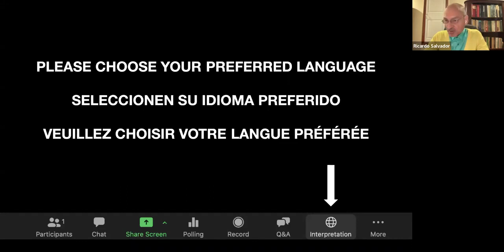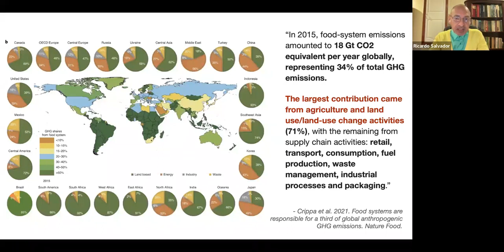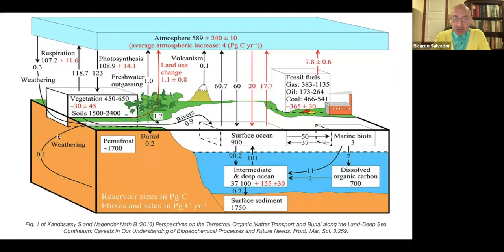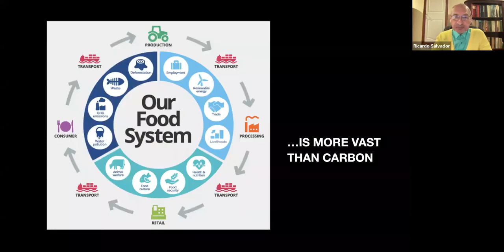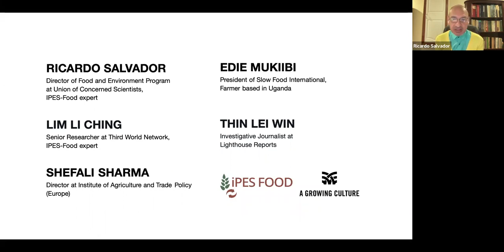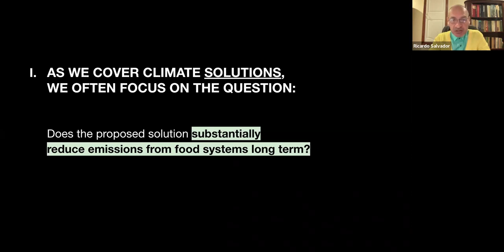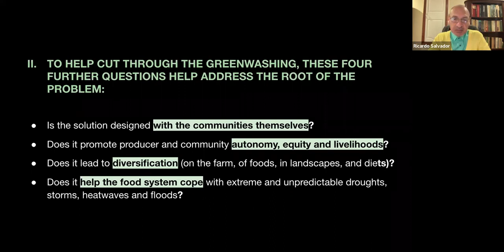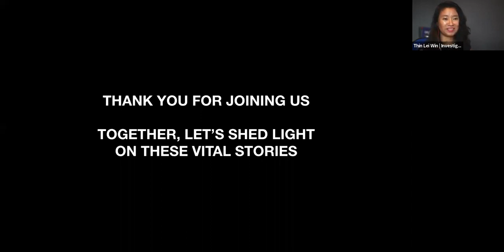BEYOND CARBON Food systems, Climate and Greenwashing at COP27 Media Workshop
Watch this workshop for journalists covering food, climate and COP27 — held on Tues, Oct 25th hosted by IPES-Food and A Growing Culture. This diverse panel of farmer, journalist, researcher and scientists unpack the most crucial storylines around food and climate. Further: How can journalists best cover COP27? What proposed solutions are being greenwashed? How can food systems mitigate/adapt, rather than drive climate change?

00:00:00 Introduction

00:03:55 Setting the scene on food systems and climate
Ricardo Salvador opens with an overview: how do industrial farming practices (and the prioritization of profit) drive climate change? why should we go beyond carbon in our narratives of climate mitigation?

00:13:00 About the panelists

00:14:09 How are food systems contributing to climate change?
And how is climate change impacting agriculture?  Lim Li Ching contrasts the impacts and emissions of industrial agriculture vs. small-scale (biologically diverse) forms of agriculture.

00:17:52 What ARE the big stories on food and climate?
Listen for Thin's 5 key take-home storylines for food and climate. Thin also breaks down the unhappy marriage of agriculture & climate, and the power imbalances that are driving food insecurity.

00:22:00 What can we expect for food at COP27?
Shefali Sharma breaks down several problematic initiatives at COP27 (AIM4C, technology-driven fixes..) and the problems with carbon markets and offsets. Shefali highlights what COP27 should actually aim to achieve, and the meaningful actions governments should take instead.

00:30:30 What are the business interests at stake at COP27?
Ching unpacks the tensions between companies protecting profits, and why "nature-based" solutions and offsets are greenwashed solutions that avoid tackling the root causes of the climate crisis.

00:34:38 What do farmers need out of COP27?
Edie Mukiibi unpacks what farmers are demanding for, and highlights real, deep solutions for the climate crisis.

00:40:00 About Agroecology
Edie explains how agroecology is successfully mitigating and adapting to climate change.

00:46:50 Is the focus on carbon useful, or a problem?
Ching and Shefali dive deep on this issue, and present more holistic, ecologically-grounded approaches. "Carbon consultants get thousands, thousands of dollars to monitor, report and verify. Kenyan farmers as of two years ago got $15 a year for implementing these practices."

00:53:14 A toolkit for greenwashing!
Five guiding questions to evaluate solutions for greenwashing.

00:57:15 Open Q&A begins

00:58:17 How much is climate change driving food insecurity?
How can mitigation and adaptation help?

01:01:16 What are the obstacles for journalists in food/climate reporting?
And how can journalists cover these topics in a way that is digestible?

01:04:00 Will governments adopt agroecology?

01:06:50 Is this "3%" of climate finance for agriculture enough?

01:09:05 What are the joys of living in relationship with land (and agroecology)?

01:11:43 Are you hopeful that COP27 will properly address food and agriculture?

01:14:52 Thin's tips on covering COP27 "solutions."

01:16:05 What can we do more to promote Indigenous food systems as solutions?

01:17:47 How is climate change affecting the emergence of animal diseases?

01:20:27 How Industrial livestock breeds vulnerability

01:21:55 Speakers reiterate what journalists can look out for around COP27.

01:25:44 Thin gives final reporting tips on greenwashing and grassroots solutions.